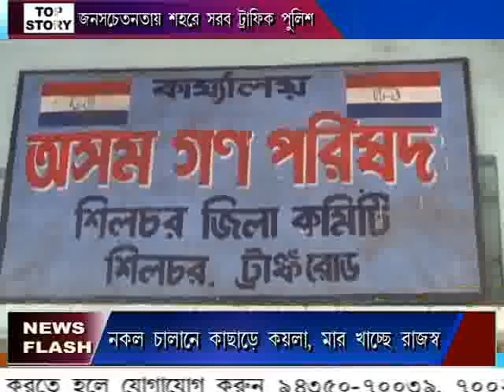31 01 2019 AAMAR BANGLA SILCHAR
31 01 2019 AAMAR BANGLA SILCHAR